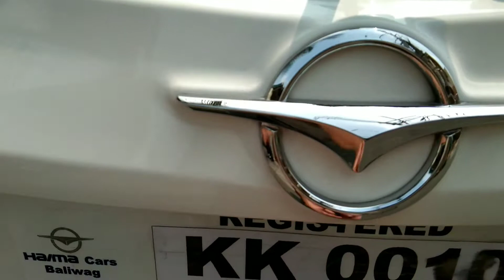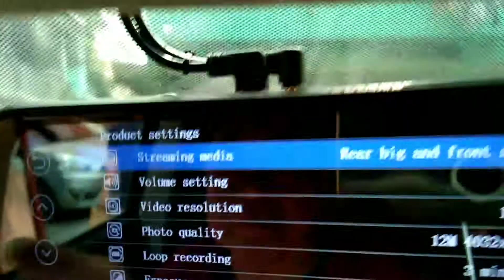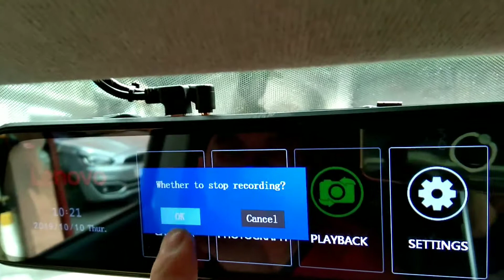Supreme Dashcam Lenovo V2-Tondo,Manila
🤟Oct 10: All About Hype sa balwerte ni👊🏻 MAYOR ISKO MORENO sa Barangay 154, Tondo, Manila, Philippines

(Latest Upgrade by All About Hype) 📹Supreme Dashcam
LENOVO Version2

🏆The best in the Philippines for Full Screen Rear View Mirror & SUPREME BRAND!

🏆(FOR THE RECORD)All About Hype is the first one introduce LENOVO brand in the Philippines!

🏆To Maximize the Quality of Supreme Dashcam Lenovo (Front & Rear Lens) use w/ 3M Up to Medium Tint or  w/ Vkool Tint Up to Medium Tint

🏆(LATEST UPGRADE) SUPREME DASHCAM LENOVO Version 2
Specs:
- 10" Touch Screen + Swipe Function
- StarLight Night Vision
- Resolution: Front Lens & Rear Lens@ 👉1296P Resolution
- G Sensor
- Parking Monitoring
- Loop Recording
- Screen Saver
- Parking Assist
- Adjustable View While on Reverse
- Reverse Parking Guide Adjustment
- Supreme Overall Quality
- Supreme Overall Design
- Supreme Overall Durability
- Supreme in Warranty Service

SPECIAL PRICE by All About Hype
🚚FREE (Fixed) Pro Home Service Installation
🚚FREE Orig 32gb Sandisk Class10
🚚HUGE DISCOUNT for Fleets
🚚2 WEEKS REPLACEMENT WARRANTY provided by OFFICIAL DISTRIBUTOR of Lenovo Dashcam
🚚2 YEARS SERVICE WARRANTY provided by OFFICIAL DISTRIBUTOR of Lenovo Dashcam

See the YOUTUBE Channel for the installation of Supreme Dashcam Lenovo since we start promoting it from Aug, 2019:

Roy@
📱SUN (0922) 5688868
OR